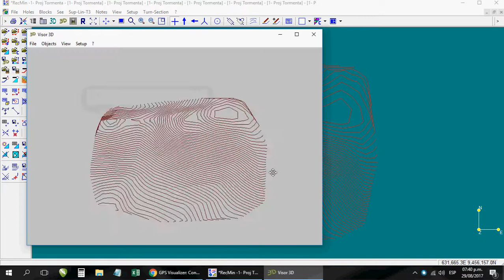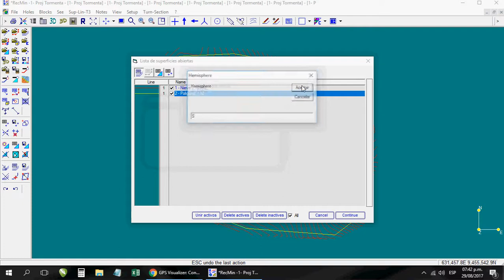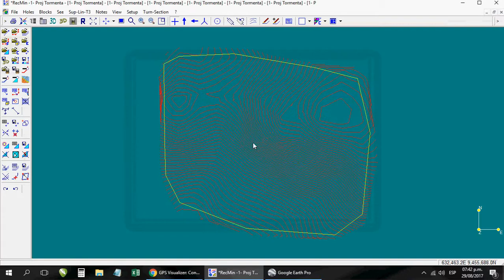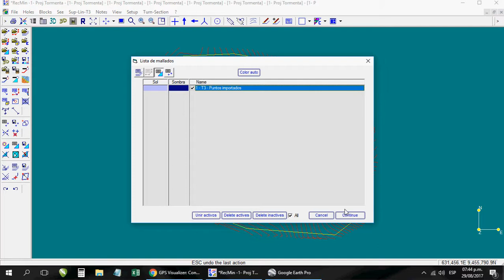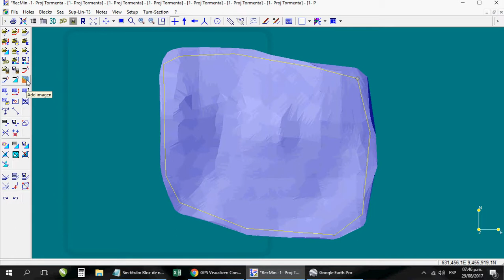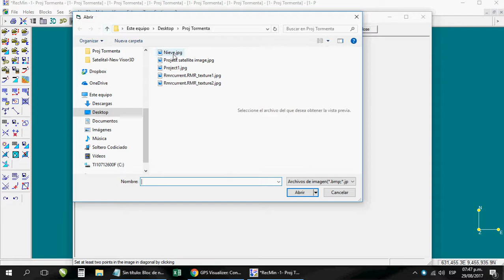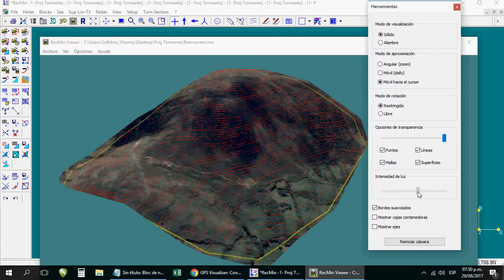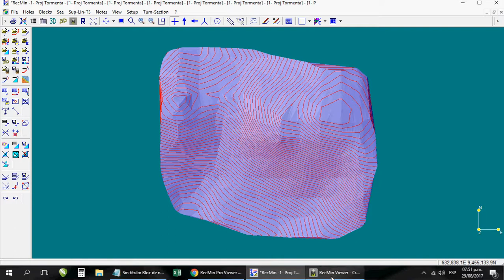14. RecMin - como obtener curvas de nivel sin ir al campo -PART II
▬▬▬▬▬▬▬▬▬▬ஜ۩۞۩ஜ▬▬▬▬▬▬▬▬▬▬
▬▬▬▬▬▬▬▬▬▬ஜ۩۞۩ஜ▬▬▬▬▬▬▬▬▬▬
Soy Yhonny Ruiz, fundador de SolMine y CERTIFICADOR de RecMin, quien vengo promoviendo desde el 2011 el uso del software minero RecMin, software desarrollado por el Dr. César Castañón Fernández., el cual es un software de licencia libre.
En la actualidad imparto capacitaciones presenciales en todo hispanoamérica, y también a través de mi plataforma virtual donde enseño a utilizar el RecMin de manera AVANZADA mediante videos tutoriales en idioma inglés, portugués y francés. Donde enseño paso a paso a utilizar las herramientas de RecMin en cada situación de trabajo en la mina. Tanto a Geólogos,, topografos o Ing. de minas.